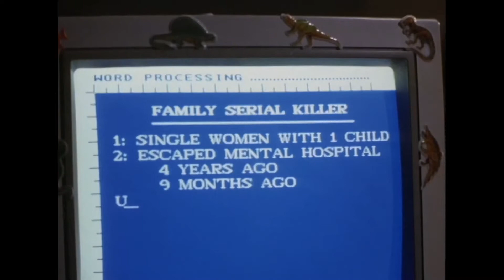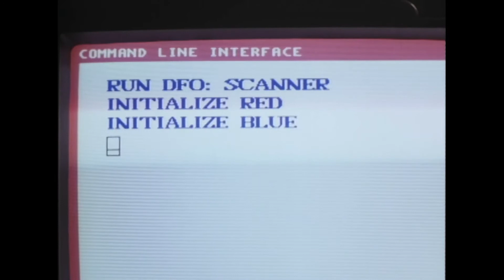How to use a Commodore Amiga 500 to catch a deranged serial killer - Stepfather 3 clip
Another smattering of clips hacked and slashed out of the 1992 straight-to-VHS American horror movie, Stepfather 3.

Surely this must hold the record for the most Amiga-centric footage featured in a movie or TV show that isn't specifically about computers? I bet the producer held shares in Commodore.